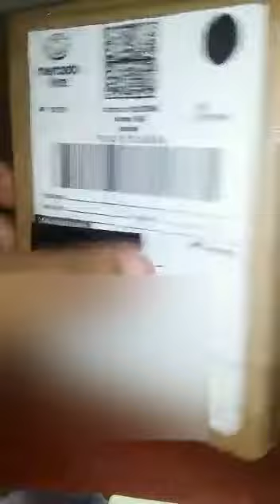Depoimento agradecimento Relógio Invicta pro diver 0073 cliente feliz é na ALTARELOJOARIA